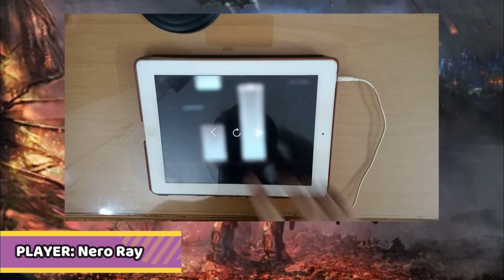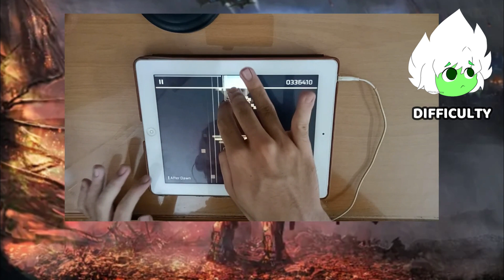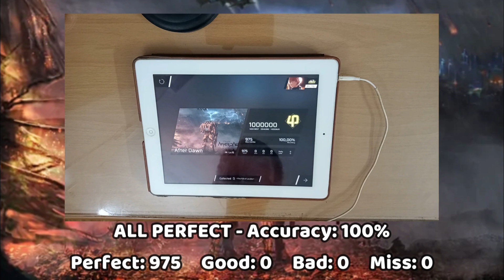【Side Story 2 another boss song】After Dawn [IN 15] | AP 1'000'000 【Phigros】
Thông tin video:
- Game: Phigros
- Bài nhạc/Song: After Dawn (IN 15)
- Tác giả/Artist: S9ryne